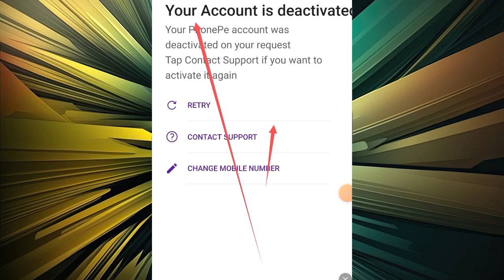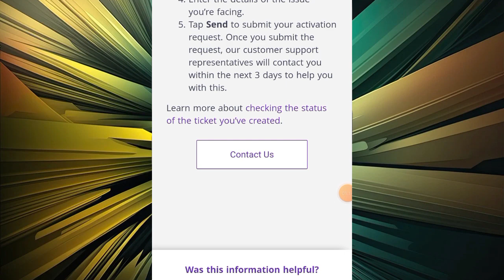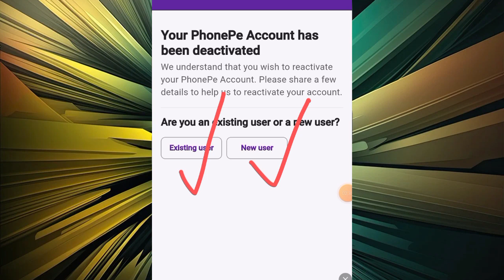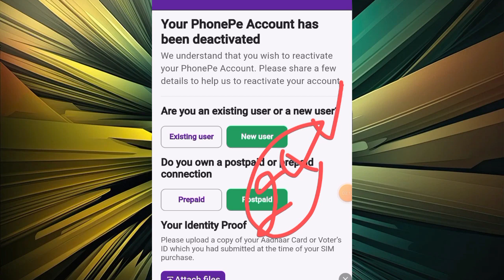Phonepe Account Reactivate kaise kare // How to Reactivate phone pe Account 2023 new Working trick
Phonepe account reactivate kaise kare || How to reactivate phonepe account 100% problems solve

Video information.
hello dosto aaj ke is video me maine aap ko ye bataya hai ki aap phonepe account jo deactivate ho gaya he use reactivate kaise kare live proof ke saath

Topic related tags -:
Inactive problem solve phonepe
Phonepe inactive problem solved
Phonepe bank inactive problem solve
Phonepe inactive ho geya hai

important notice.

Instagram.com/shelendra8795